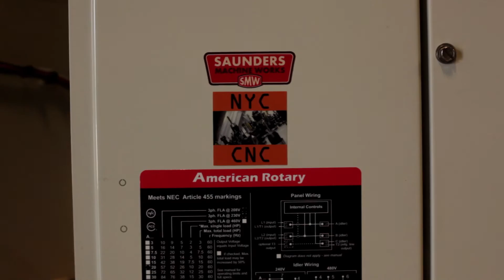2016 NYC CNC Open House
On April 30th, we will be attending the 2016 NYC CNC Open House in Zanesville, Ohio, hosted by John Saunders.

Last year, we gave away a 10hp AI Industrial Phase Converter. This year we're excited to give away another phase converter, but we're going to give away a 20hp Industrial Phase Converter!

In addition, we will be giving away 3 gift certificates ($200, $150, $100) toward any Smart Series Phase Converter.

All proceeds will go to youth machining and engineering!